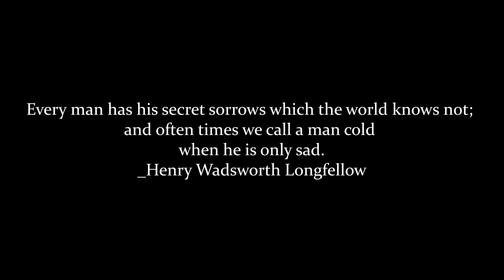At Peace | Short film | Shirley Elsie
A short film about how a guy silently battles everyday life until he finally gives up.
Check on your strong friends.

My name is Shirley Elsie and I'm the shortest girl in my squad. To the outside world, I'm just an ordinary female but secretly with the help of my camera, I shoot pictures and videos and try to entertain people online. I am ElsieWorks.

See what I did there?... heheh

EQUIPMENT:
CAMERA- Nikon D5300
SOUND- Epidemic Sounds
LIGHT- Flood light, flourescent house light and Natural light
My name is Shirley Elsie and I like making videos.